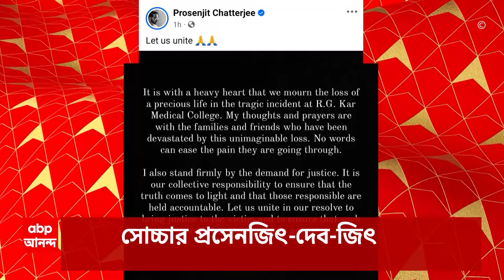RG Kar Death News: হাইকোর্টের নির্দেশের পরই আর জি কর-কাণ্ডে তৎপর CBI। দিল্লি থেকে এল বিশেষ টিম।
ABP Ananda LIVE: হাইকোর্টের নির্দেশের পরই আর জি কর-কাণ্ডে তৎপর CBI। দিল্লি থেকে এল বিশেষ টিম। দলে মেডিক্যাল ও ফরেন্সিক বিশেষজ্ঞরা। ধর্ষণ, খুন সহ ৪টি ধারায় মামলা রুজু।